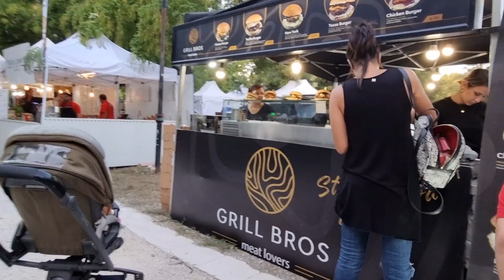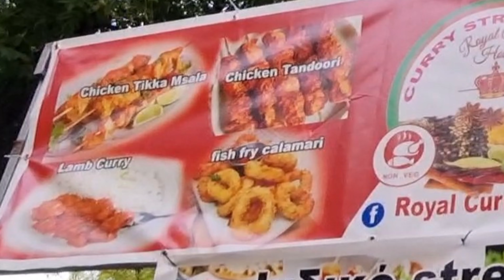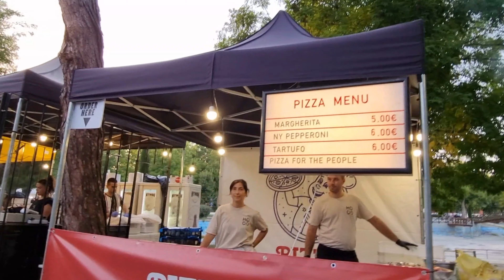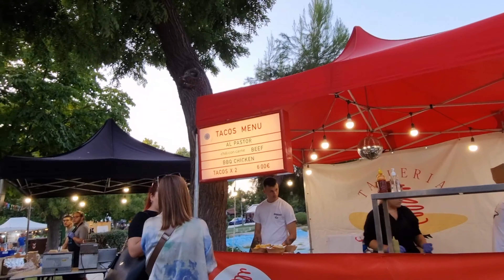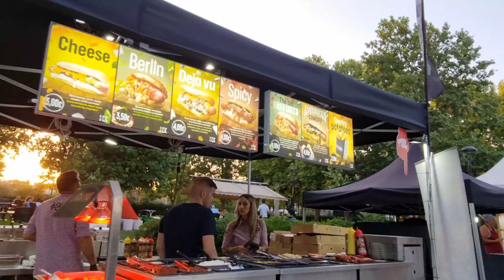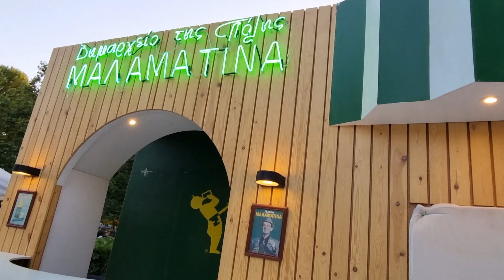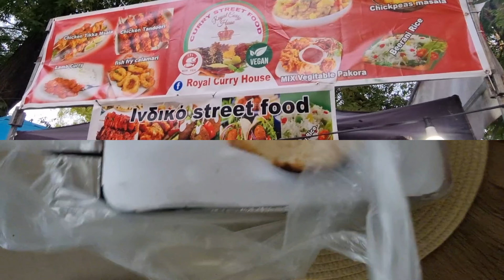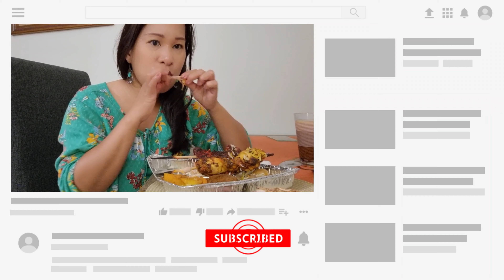GANITO PALA STREET FOOD FESTIVAL SA GREECE ASIAN GREEK COUPLE🇬🇷🇵🇭 Sep 2022